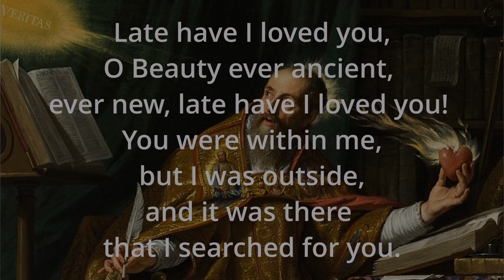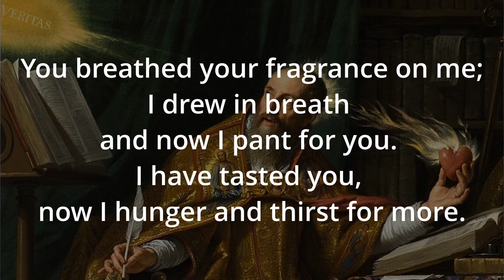Retreat Theme Announcement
We're going on retreat January 7-9 2022 at Camp Hidden Lake in Dahlonega, GA. Details TBA. Fuller version of the quoted text

Image of St. Augustine by Philippe de Champaigne, courtesy of Wikimedia.